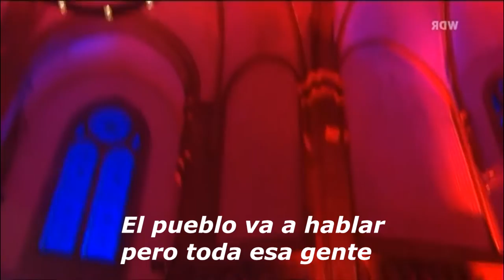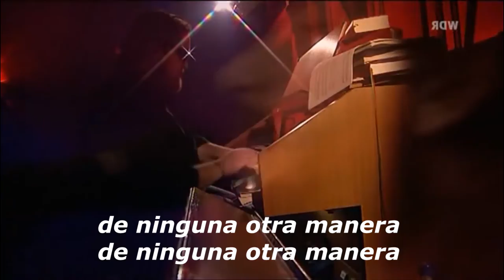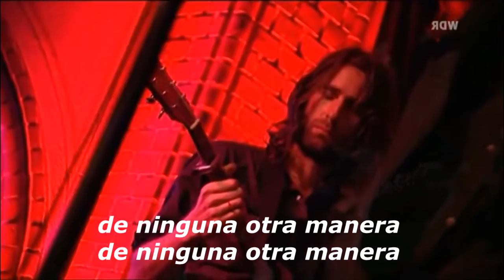Band of horses Detlef schrempf live subtitulado español